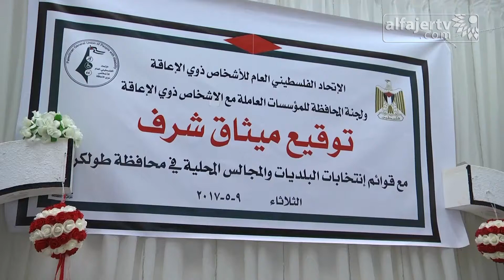مؤسسات ذوي الاعاقة توقع ميثاق شرف مع القوائم الانتخابية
تلفزيون الفجر الجديد 9/5/2017 | مؤسسات ذوي الاعاقة توقع ميثاق شرف مع القوائم الانتخابية